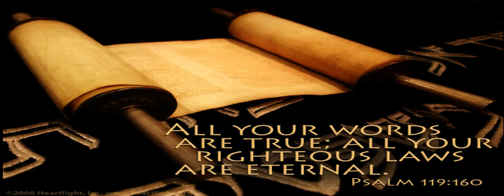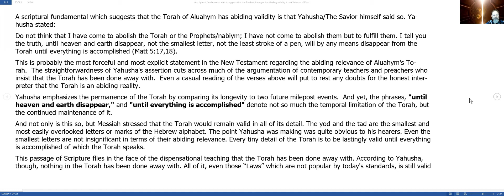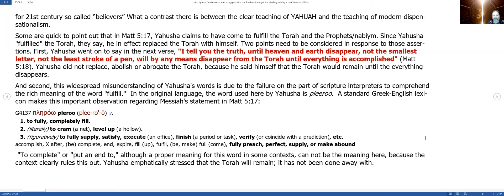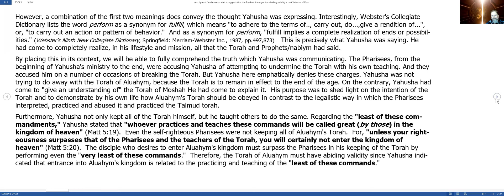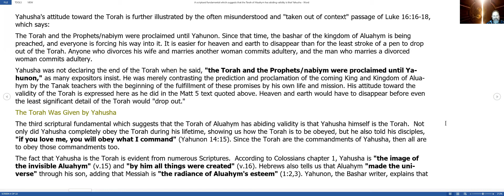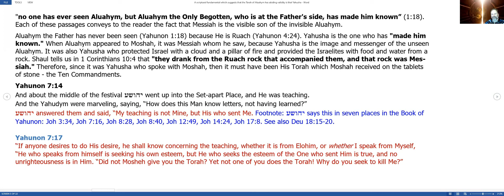Tradition or Torah 2 (Is the Torah passed away)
The Torah/Messiah didn't come to nullify The commands/Torah of His Father, after teaching us that obedience to and commitment towards them is the fruit that is Love.